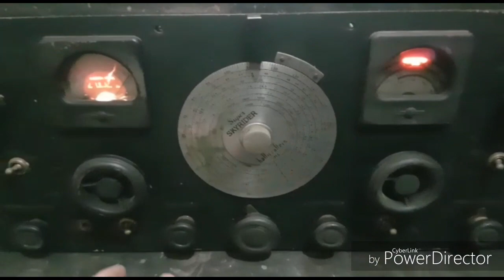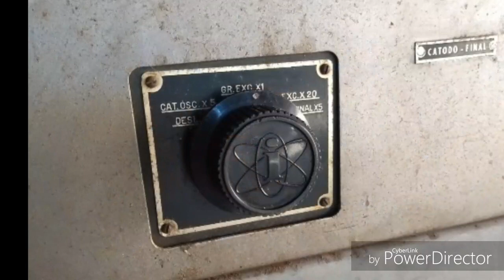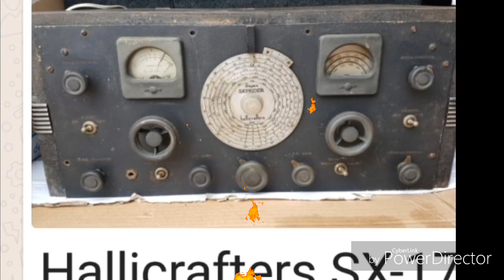Hallicrafters sx17 tx rx